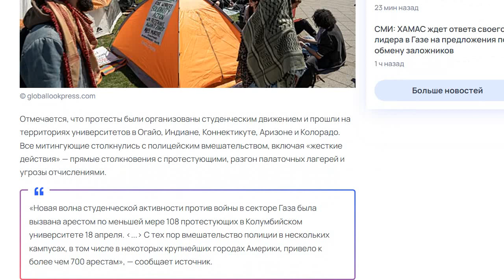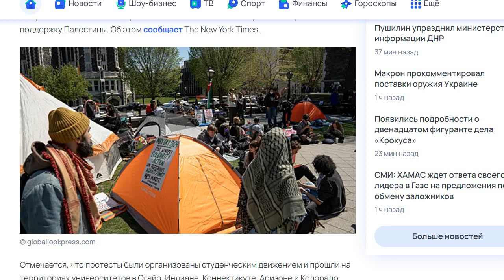Поддержка Палестины в США